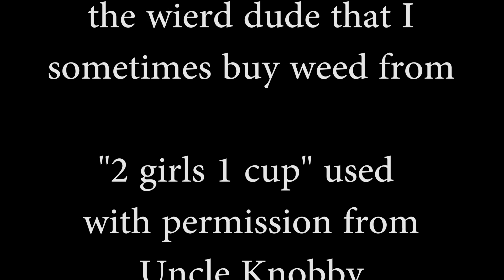Pusty's Mailbag Episode:01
GWAR's Pustulus Maximus has his own show opening and reading other people's mail in this new monthly feature.
In this episode it's revealed that GWAR is possibly working on a new record while they take a break from abusing drugs and genocide.